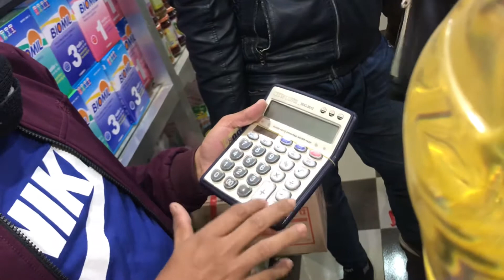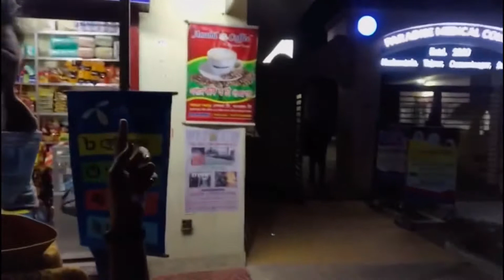Chole jacchi Dhaka. Sylhet series. Part:- 06